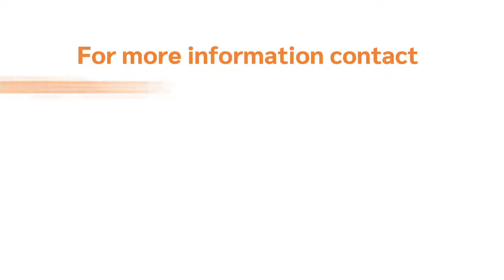Beef Panel Discussion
Episode 3 of the Sustainable Breeding Summit saw a shift away from dairy breeding to focus on suckler breeding, A panel of experts discuss the roll of AI in driving profitability for the suckler farmer in addition to how breeding & genetics (the technology) can be optomised to enable herd owners achieve their goals and maximize calving efficiency. Great advice on selecting the right sires for a suckler farmers specific purpose.